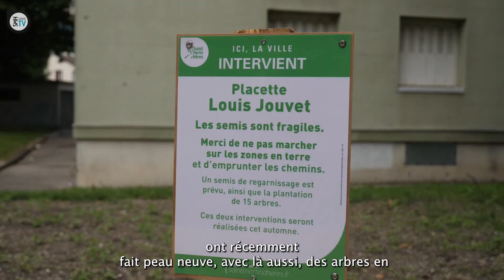Végétalisation de la place Paul Eluard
Depuis 2016, la Ville de Saint-Martin-d'Hères re-végétalise les places et les parcs publics. Des chantiers entamés en 2016 et qui, outre la plantation d’arbres en plus grand nombre, ont fait l’objet d’une réflexion bien plus globale, notamment sur la biodiversité.